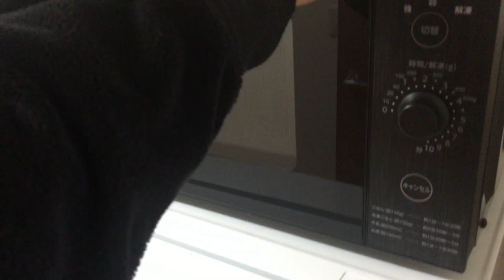【実写】ご報告のために正座をする動画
六年実況をやってきました。
そして、いよいよこの時もやってきました。

これからも別の場所でご迷惑をかけるかもしれませんが